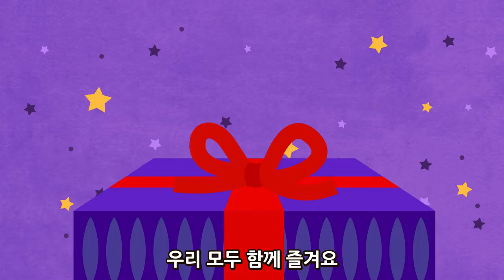[K-Nursery Rhymes] K-Snow Song